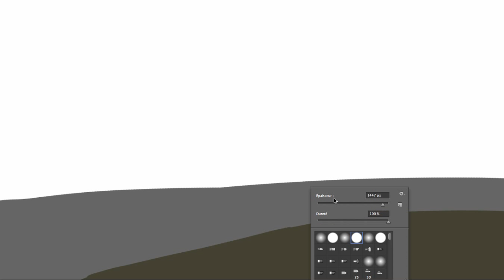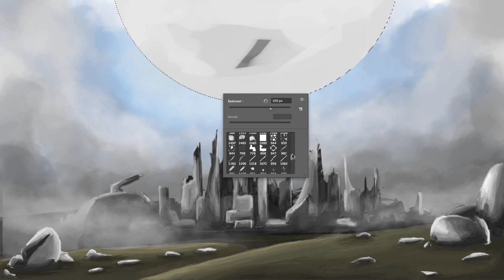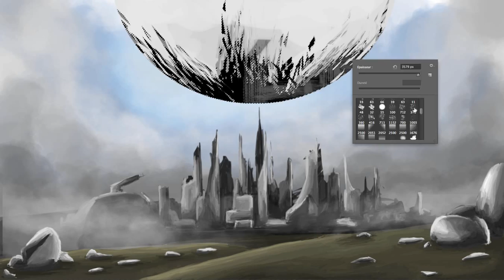Speed Painting #10 -Ô Brave New World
Speed Painting ! :)
Time : 3 hours
Photoshop CS6, Camtasia 2 for Mac, Imovie 11
Please visit my DeviantArt gallery and my YouTube Channel ! :)